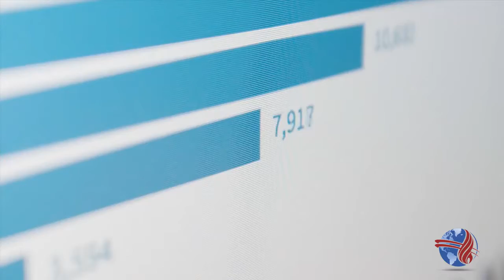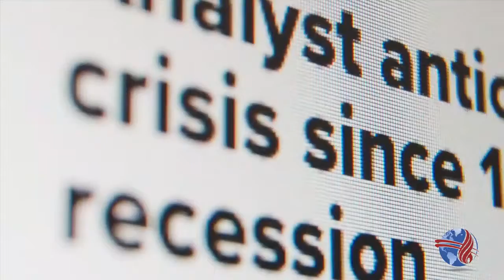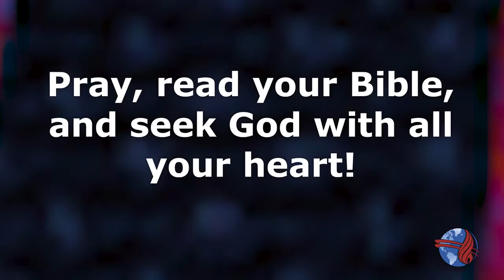COVID 19 Update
Fear of Faith?